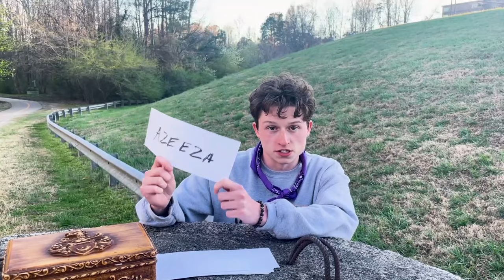"Cooking With Fire" - Survivor: NCSU S2 Episode 6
One player decides it's the right time to make their big move. Contestants' stomachs are put to the test.